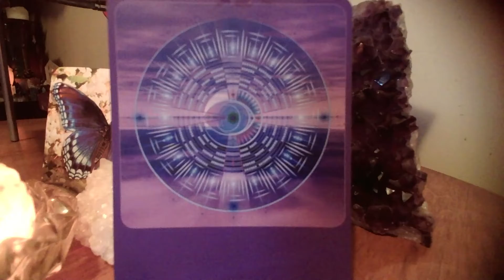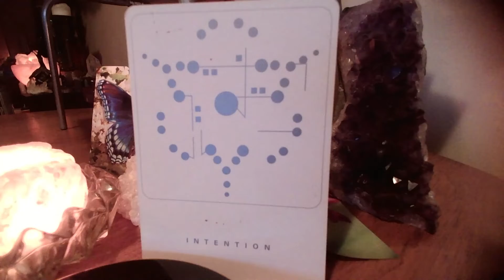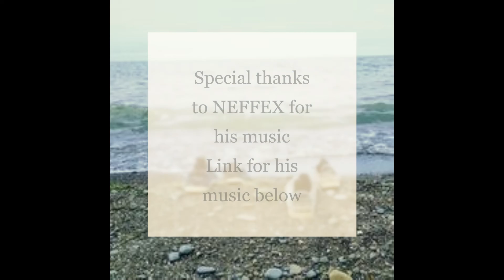Starseed Sacred Geo Messages Feb 25 Mar 4 22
Welcome StarSeed

These Sacred Geometry Symbols will resonate within your being. These codes will enlighten you DNA and resonate within you until needed.  You only need to gaze apon their codes to have them activiate within.

Spirit has nudged me to do the readings this way and to add music, for your enjoyment and journey.

Music featured in this video is by NEFFEX
You can find his other music and video on his channel

Thank you for Shinning bright StarSeed

Rainbow Winds ❤️🧡💛💚💙💜💜🍀